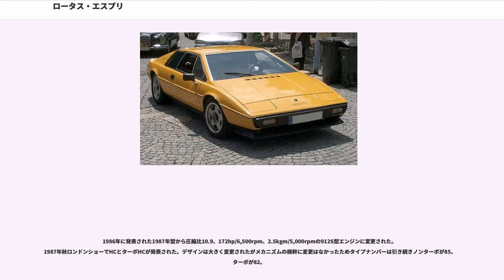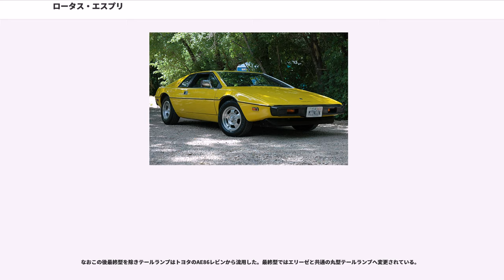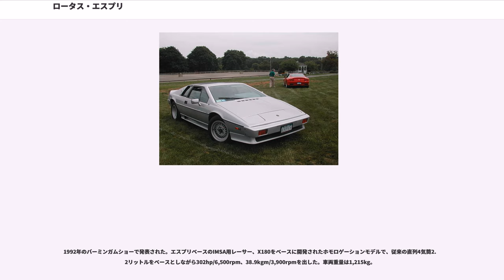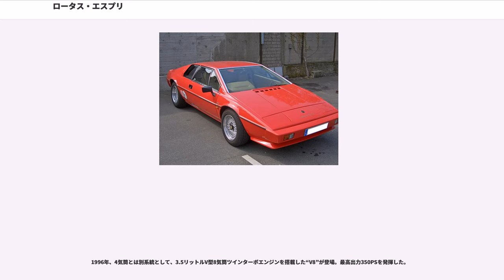ロータス・エスプリ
エスプリ（"Esprit" ）は英国のロータスが生産していたスポーツカーである。

ロータスがライトウェイトスポーツからスーパースポーツ路線へ変更したモデルである。

コーリン・チャップマンは1970年代前半にロータス・エリートを主力としていて売り上げ不振に陥ったことから、景気変動の影響を受けにくい上級市場を目指すようになり、1970年にロータスシリアルナンバー79、プロジェクトナンバーM70をスタートさせた。

1971年ジュネーヴショーでコーリン・チャップマンはジョルジェット・ジウジアーロと知り合い、デザイナーとして迎えることになった。

ジョルジェット・ジウジアーロ率いるイタルデザインは1972年11月にコンセプトモデルを発表した。フロントウインドシールドにまで平面ガラスを用いたスタイリングは、まさにジウジアーロの真骨頂である。この時点ではマセラティのシャシに乗っていたが、その後ジョルジェット・ジウジアーロから研究用にロータス・ヨーロッパのコンポーネントを提供するよう要請があった。しかしロータスはロータス・ヨーロッパでなく16バルブの907型エンジン搭載を前提としたシャシを送付した。これを元に描かれたスケッチを見てコーリン・チャップマンは即座に量産化へゴーサインを出し、1975年9月にプロトタイプが完成した。

1975年10月にはほぼ生産型に近い形でロータス・ヨーロッパの後継車としてパリサロンに発表され、「もっともエキサイティングで魅力的な、市販のイギリスのスポーツカーとしてはジャガーEタイプ以来のもの」と絶賛された。

1976年の初代モデルから、2004年の最終モデル“V8アニバーサリー”生産終了まで、28年間にわたり1万台以上が生産された。

1976年に、初代モデルが発売された。S1は後にS2が発表されて遡り呼称されるようになったもので、この時点では特に呼称はない。タイプナンバー79、プロジェクトナンバーM70。

コンセプトモデルではアルミニウム製であったボディは、エラン以降のロータス車と同様にFRPボディに変更された。この変更に合わせて、スタイリングも同時期の同じイタルデザイン作品のマセラティ・ブーメランで発表されていたエッジを強調する細部モチーフを汲んで変更を受けている。ロータスのFRP成型と言えば、トヨタともパテント契約したロータス特許の真空吸引成型法VARIが有名だが、エスプリのボディに同製法が採用されるのは1988年のニューシェイプ以降であり、この当時のエスプリのボディはハンドレイアップで成型されている。そのため樹脂硬化時のムラによるボディ面の歪が大きく、また個体重量差は100kg近くもあった。

鋼板を溶接したバックボーン・フレームにミッドに搭載されるエンジンは元BRMのエンジニアであったトニー・ラッドが開発しすでにエリートで使用されていた907型エンジンで、シリンダーを45度倒したロータス自製の内径φ95.28mm×行程69.10mmで1,971cc水冷直列4気筒DOHCである。160hp/6,200rpm、19.4kgm/4,900rpm。

トランスミッションはちょうど製造中止となってシトロエンが長期間供給することを約束したシトロエン・SM用5速MTを使えることになった。シフトリンケージもSM用を流用し、コストは高くなったもののミッドシップ車としては異例に良い感触となった。

メーターはヴェリア製。ステアリングはロータス・エリートから流用されたノンパワーのラック・アンド・ピニオン。フロントサスペンションはオペル・アスコナから流用したダブルウィッシュボーン、リアはトレーリングアーム。ブレーキはオペル・アスコナから流用しロータス初となった4輪ディスクでサーボ付き。当初前輪6J14+195/60HR14、後輪7J14+20570/HR14であったが、その後前輪6J14+205/60VR14、後輪7J14+205/70VR14に変更された。

アメリカを主市場として想定していたため安全性にも気をくばり、助手席にはスカットル下部で左右を頑強なビームで結び、それに複雑な断面を持ったジュラルミンバリアがマウントされている。エンジンベイと操縦席の仕切りには防音性にも優れる船舶用19mm厚プライウッドパネルが使用された。

これらにより新世代のリアルスポーツとして人気を得、生産台数は994台。

1978年にはマイナーチェンジを受けたS2が登場した。

外観上の変...